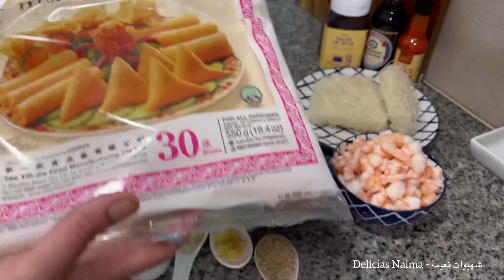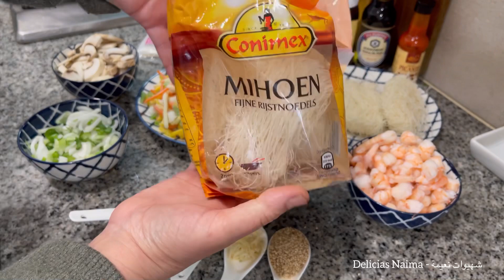سيكار بحشوة رائعة خليط ما بين الدجاج او لانكوستين بمذاق اسيوي خطيرييين 🫔🥢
Rollitos rellenos de pollo y langostinos

INGREDIENTES EN ESPAÑOL 📝
Pechuga pollo
Cebolla tierna
Verduras (zanahoria roja y amarilla, chirivía, judía verde)
Champiñones
Fideos chinos
Jengibre
Ajo